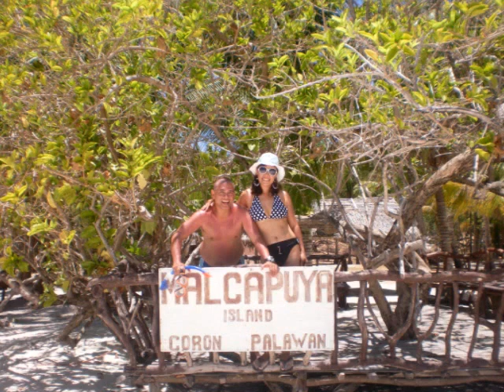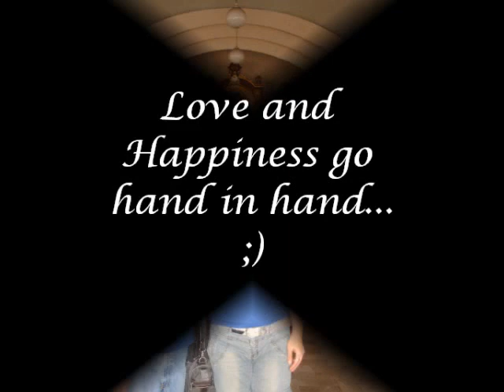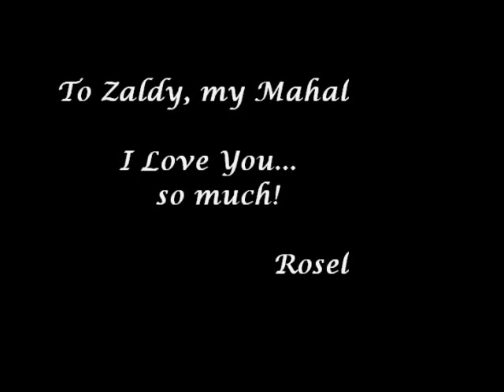zaldy-rosel 13th year anniversary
compilation of photos